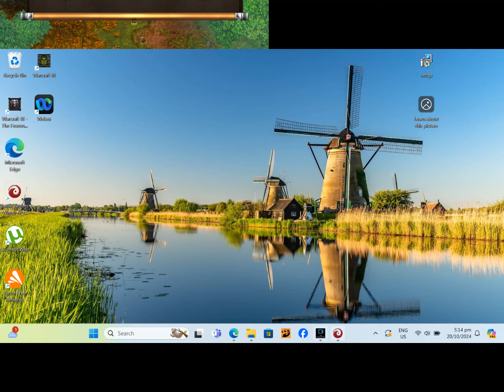Battle Realms - Kenji's Journey Dragon Clan (Mission 5)